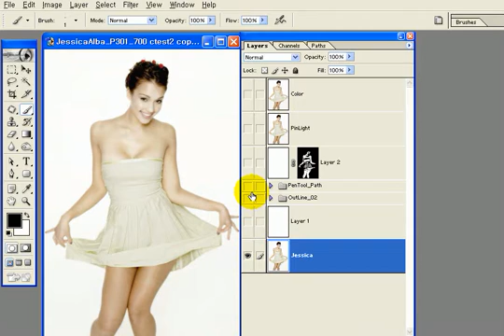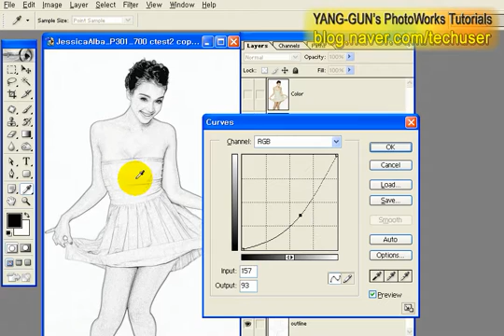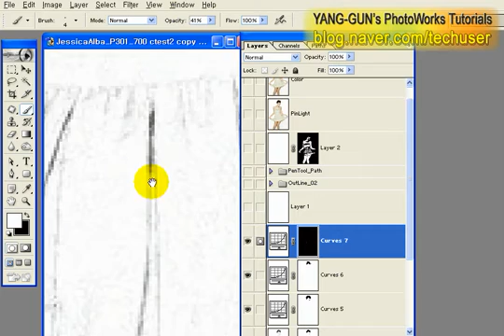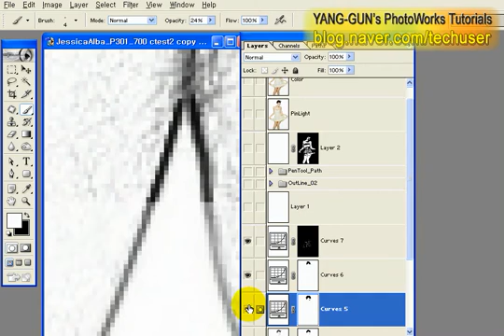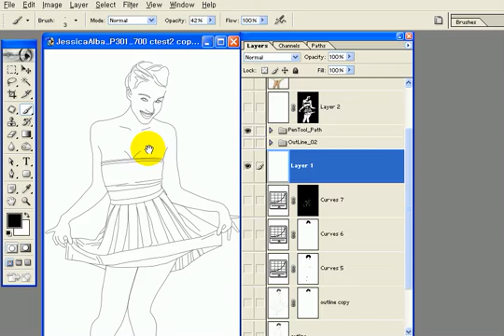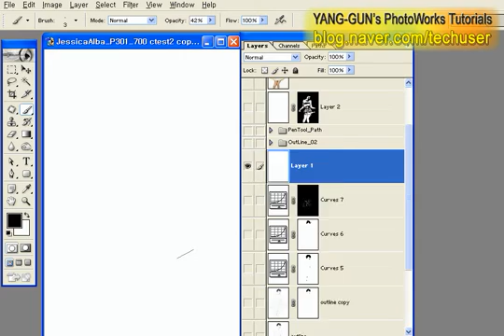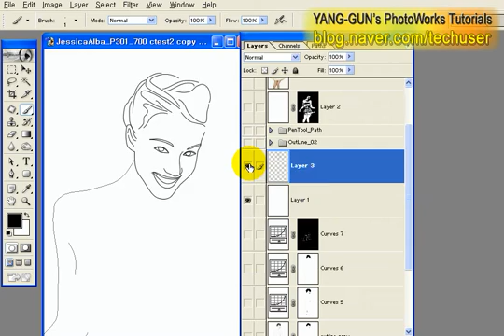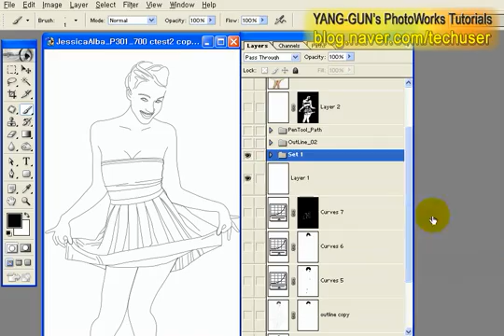ps_PenTool_StrokePath_vdcomp.avi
[PSLEC] To Create Photo Outline